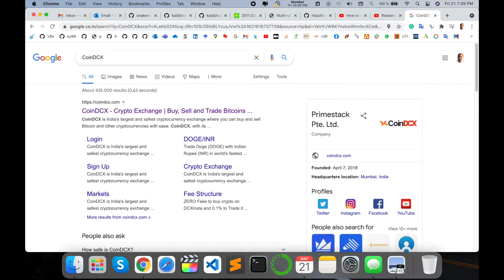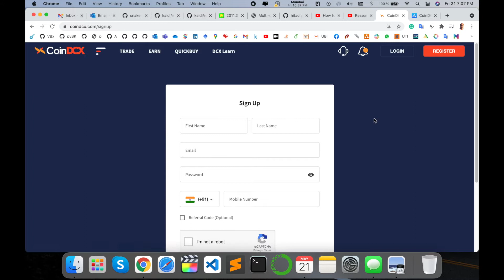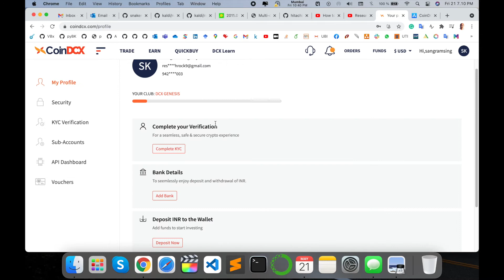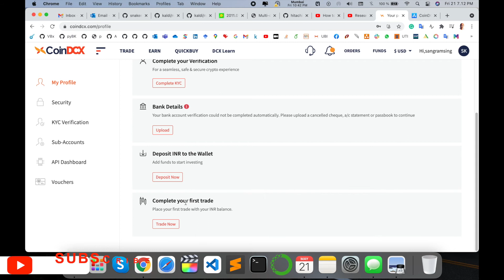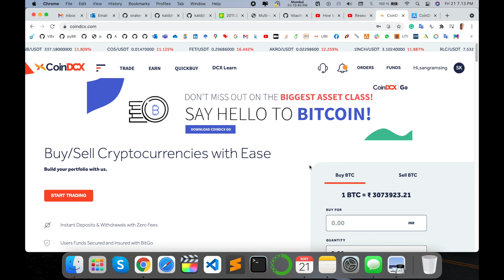How to Use CoinDCX Go - India's Simplest App to Invest in Bitcoin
In this video, we'll walk you through how to use CoinDCX Go, the simplest app in India to start investing in Bitcoin. Learn how to easily create your account, make your first investment, and explore the features that make CoinDCX Go the go-to app for crypto beginners and experts alike. Whether you're new to cryptocurrency or looking for a seamless platform to manage your Bitcoin investments, this video has you covered.